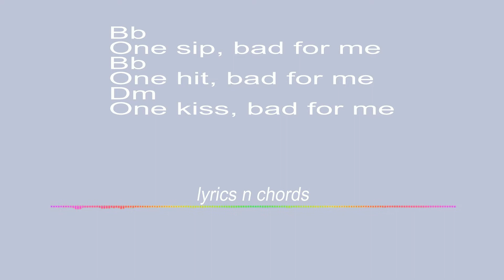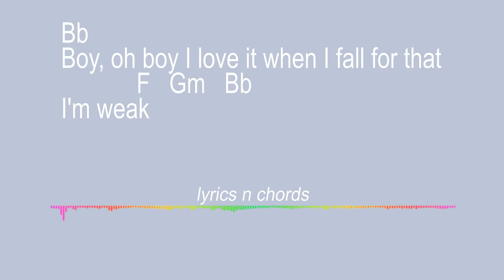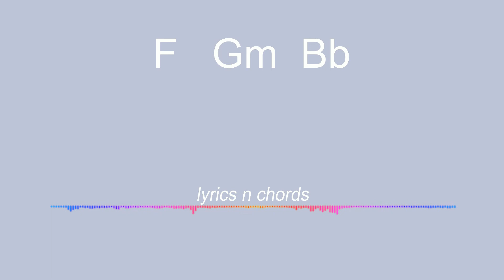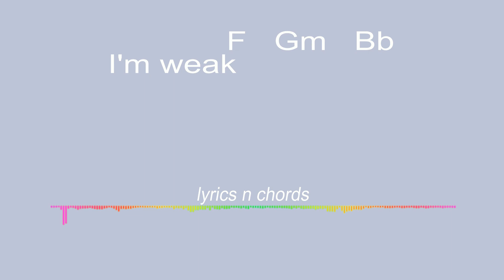weak ajr lyrics and chords